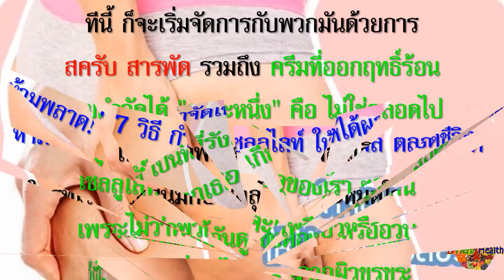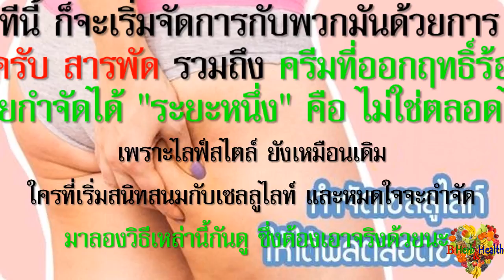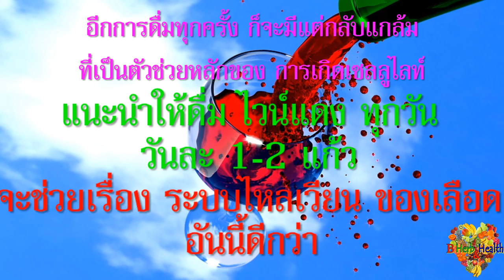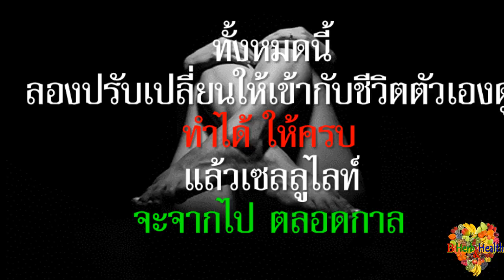7วิธี " กำจัดเซลลูไลท์ " ให้ได้ผลดี ไปตลอดชีวิต ห้ามพลาด !! (Removal Cellulite a Lifetime)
B_HeartHealth_Best B_HeartHealth_Best

7วิธี " กำจัดเซลลูไลท์ " ให้ได้ผล ตลอดชีวิต ห้ามพลาด
(Rid Removal Cellulite a Lifetime)

* ขอให้ทุกท่าน สุขภาพดี แข็งแรง อายุยืนยาว อย่างมีความ... สุขกาย สุขใจ … ตลอดไปค่ะ

อย่าลืม ! ส่งต่อแชร์ให้กับเพื่อนๆ คนที่รักและห่วงใย ด้วยนะคะ ... เพราะ ความสุขที่ยิ่งใหญ่คือ " การให้  "